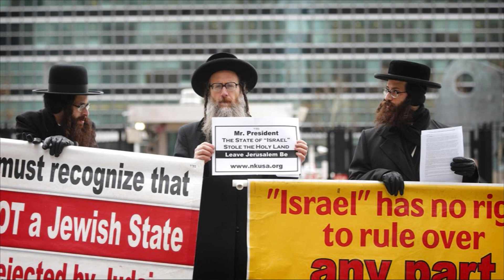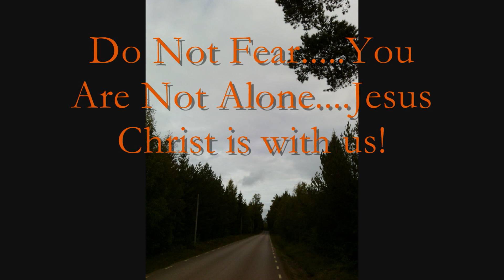Baptism In August - Doomsday Will Reveal The Real Truth (2019)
Musicvideo: Baptism In August - Doomsday Will Reveal The Real Truth (2019)